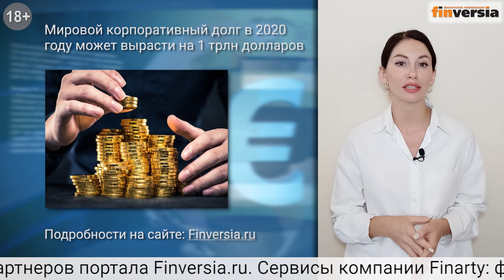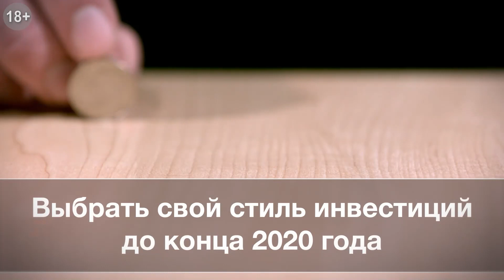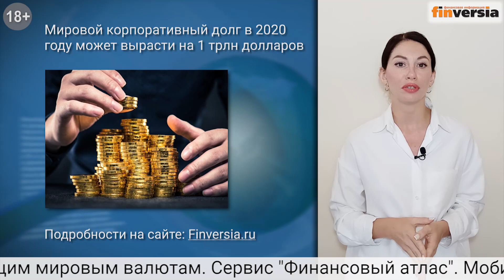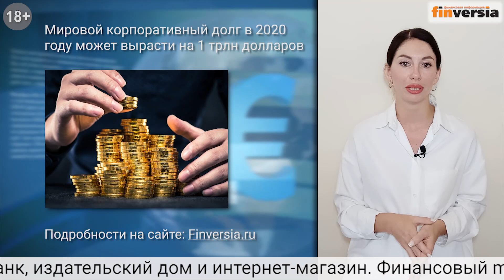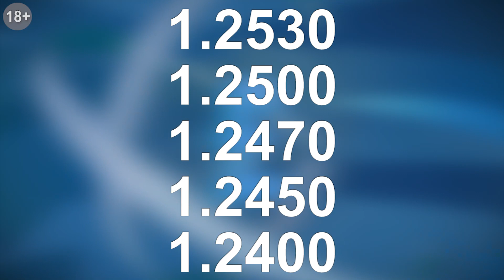Биржевая неделя: назад в будущее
Топ 5 наиболее значимых событий, состоявшихся на уходящей недели. Среди них: Бен Бернанке озвучил свой план по спасению экономики США, китайские потребители сдерживают рост экономики, Еврокомиссии не удалось доказать налоговые нарушения Apple в Ирландии.
В этом выпуске представим наш прогноз по парам евро\доллара и фунт\доллар на предстоящую неделю.

⏰ТАЙМ-КОДЫ:
00:27 — №5.
01:40 — №4.
03:02 — №3.
04:13 — №2.
05:30 — №1.
07:42 — Недельный прогноз
08:05 —
11:01 —
11:47 —
13:28 —
00:18 — понедельник
01:02 — вторник
01:45 — среда
02:20 — четверг
03:00 — пятница

ПРЕДЛОЖЕНИЯ ДЛЯ НАШИХ ЗРИТЕЛЕЙ:

➛ОСНОВЫ АКТИВНЫХ ЧАСТНЫХ ИНВЕСТИЦИЙ – 12 ЧАСОВ АВТОРСКИХ ВИДЕОМАТЕРИАЛОВ ЯНА АРТА для зрителей канала и участников вебинара «Частные инвестиции 2020: Планы на лето»